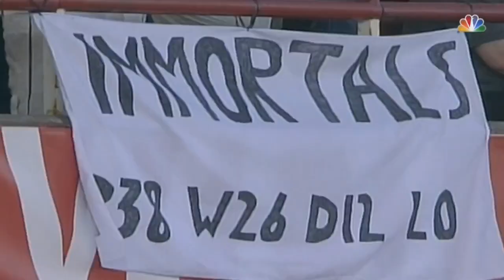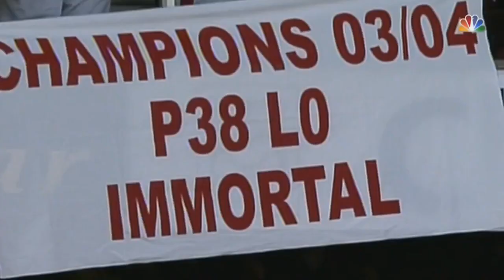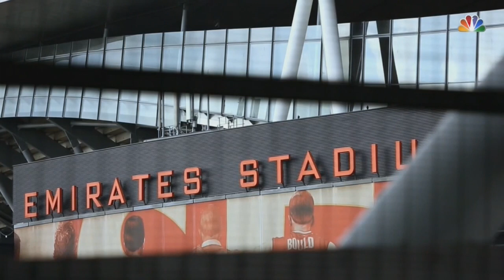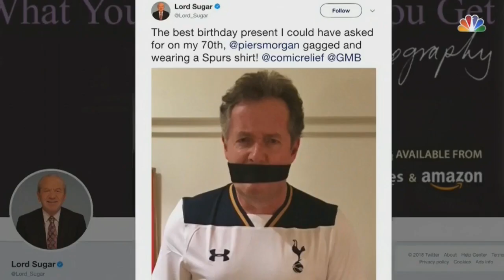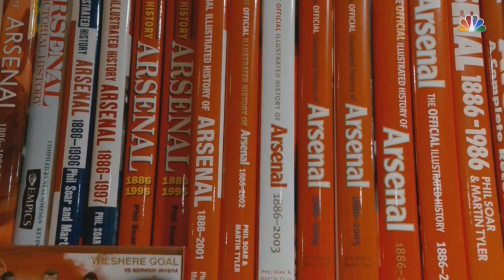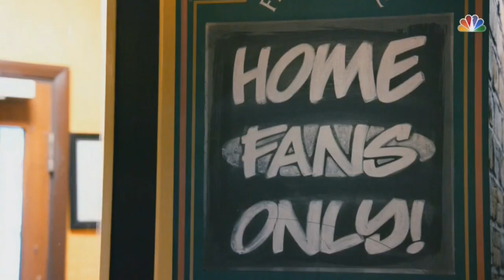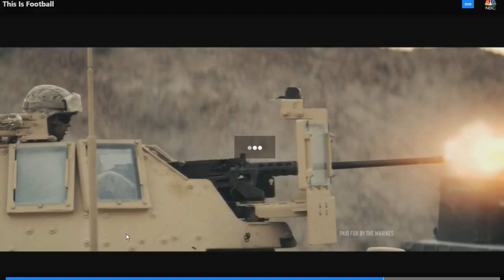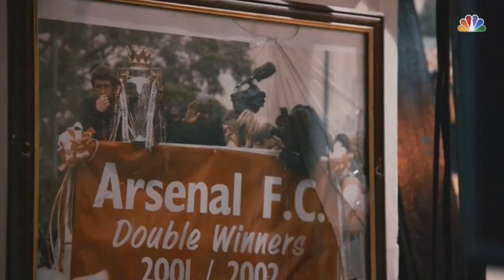Arsenal vs. Tottenham (North London Derby)Documentary From American TV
A documentary filmed in November 2017 about the North London Derby that was shown on American TV.

This video is best viewed at 360p.  For some reason, the video lags at higher resolution.